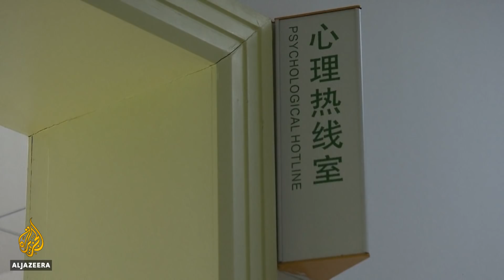Coronavirus lockdown in China raises mental health concerns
Strict regulations to control the spread of coronavirus in China are taking a toll on mental health as people are confined to their homes for weeks.
Health professionals say millions are struggling to cope with anxiety and fears over the future.
Those under lockdown in Wuhan, the epicentre of the virus, are particularly at risk.
Al Jazeera's Katrina Yu reports from Beijing, China.